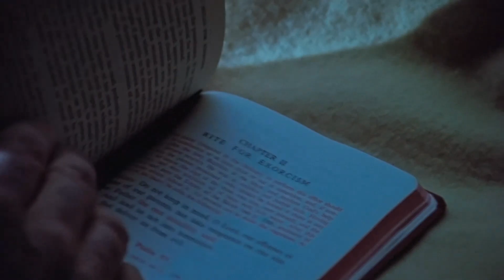El exorcista makinero Remake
Después de muchos años he decidido hacer un remake del vídeo más visto del canal. Disfrutar :D